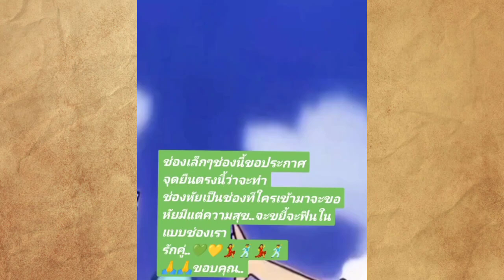เเคปชั่นสื่อเคียงคู่ยืนหนึ่งพลังเลิฟ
ยินดีต้อนรับสู่ช่อง ERIN INLOVE เราเป็นช่องข่าวรวมเพลงแบ่งปันความสุข ความน่ารัก และแลกเปลี่ยนความคิดเห็นกับทุกคนอย่างตรงไปตรงมา ถ้าชอบฝากกดไลค์ กดติดตาม กดกระดิ่งแจ้งเตือน เพื่อไม่พลาดคลิปใหม่ๆ

ID : lopacv